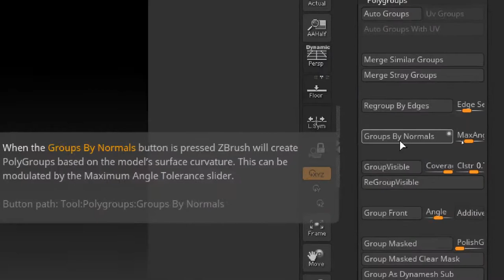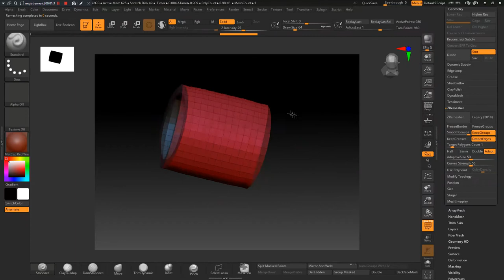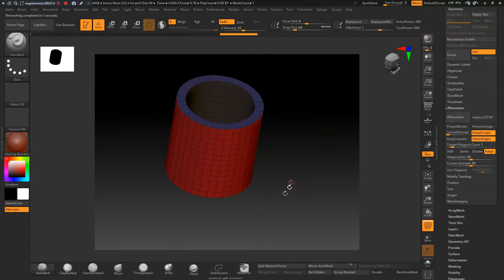How to Clean Mesh With Zremesh and Polygroup Zbrush Quick Tips